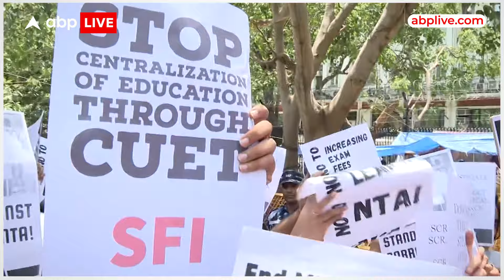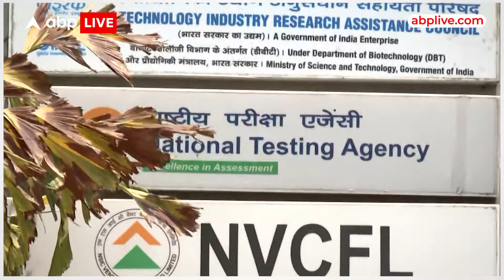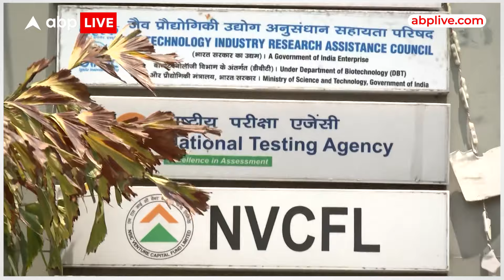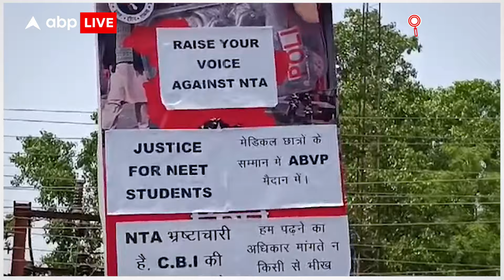NEET Re-Exam on June 23rd: NEET Exam विवाद को लेकर सुप्रीम फैसला बड़ा फैसला | ABP News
NEET UG Paper Result 2024: NEET पर आये सुप्रीम कोर्ट फैसले को लेकर केंद्रीय शिक्षा मंत्री धर्मेंद्र प्रधान ने कहा कि नीट को लेकर एक फैसला सुप्रीम कोर्ट के तरफ से आया है. पेपर लीक की कोई जानकारी नहीं है. प्रमाण नहीं है. अगर पेपर लीक होगा तो सरकार कोर्ट में अपना बात रखेगी. चुनाव में हार के बाद विपक्ष के पास कोई मुद्रदा नहीं है. कुछ लोग अनावश्यक राजनीति कर रहे थे.